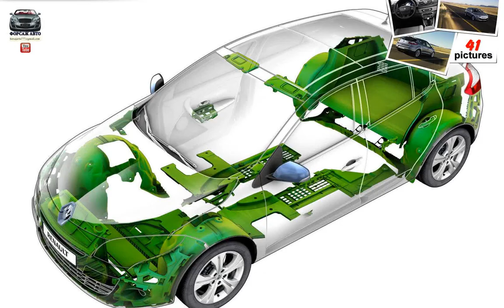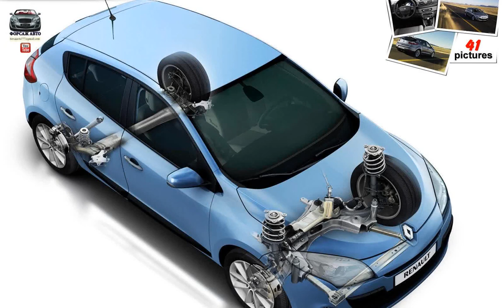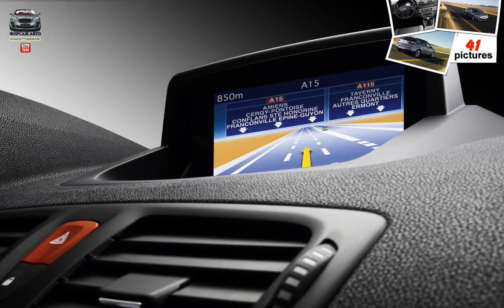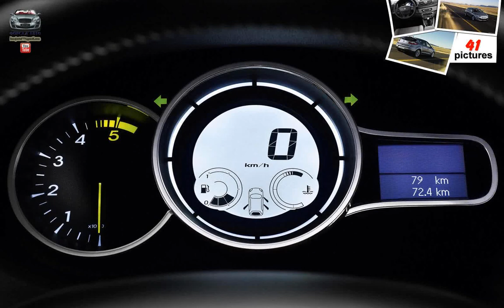Renault Megane ( 2009 )